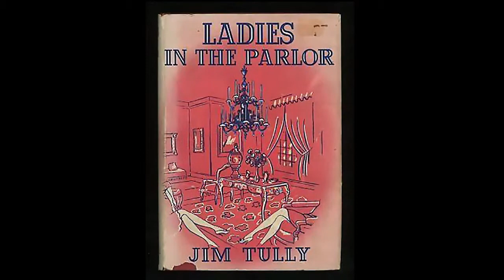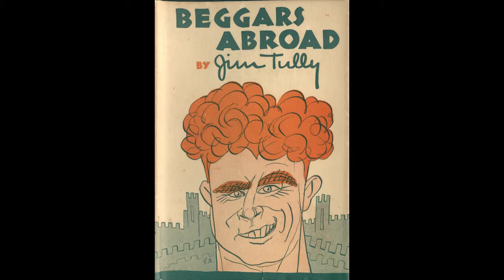Tully's Titles - by Eric Taylor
Segment from the 2013 documentary "Road Kid to Writer - The Tracks of Jim Tully"

Composer:  Eric Taylor
Performer:  Eric Taylor (vocal, acoustic guitar, electric guitar)
Studio:  Rock Romano's Red Shack
Publishing:  Blue Ruby Music / BMI
Producer & editor:  Mark Wade Stone, StoryWorks.TV